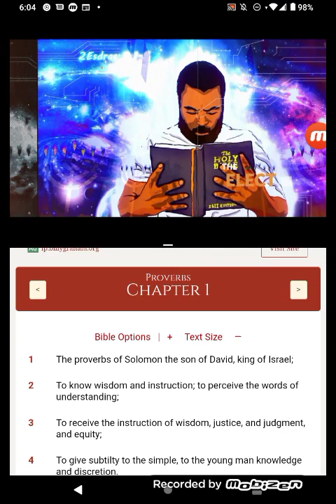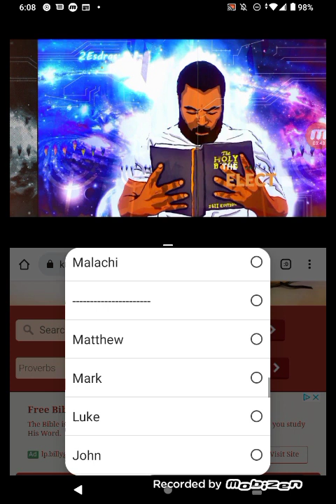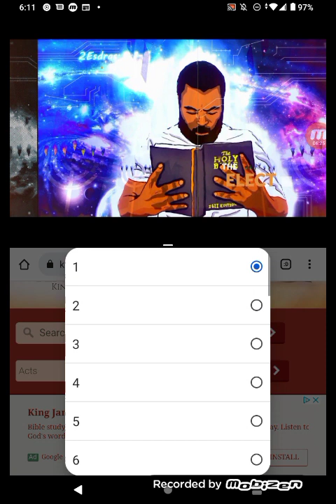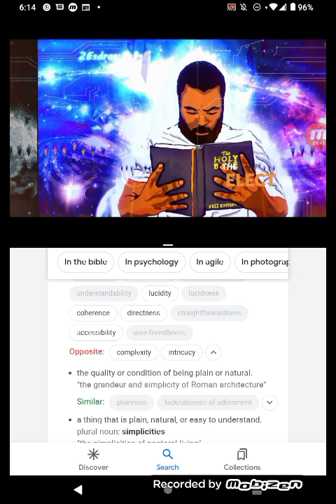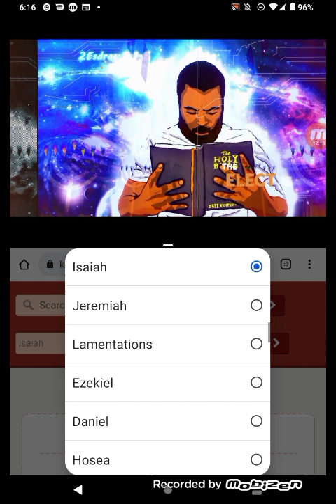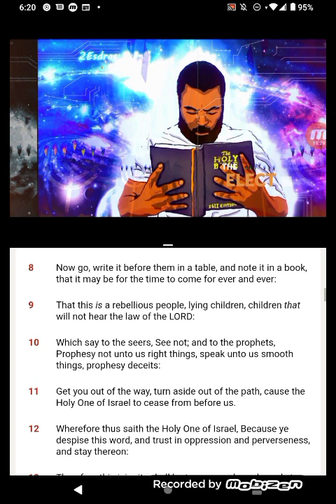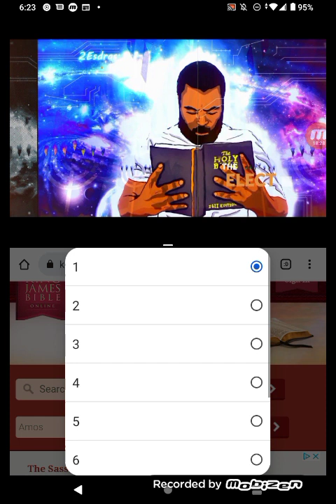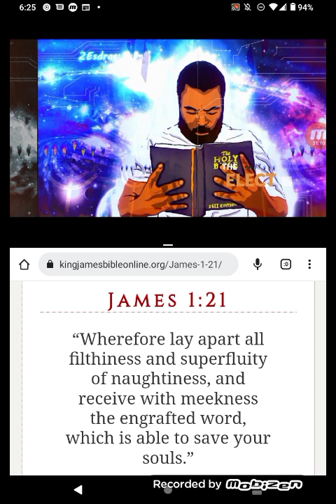THE REAL PROPHETS WILL BE FOUND ON THE STREETS NOT IN A CHURCH BUILDING...